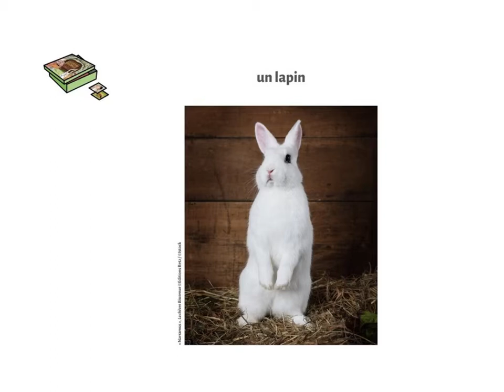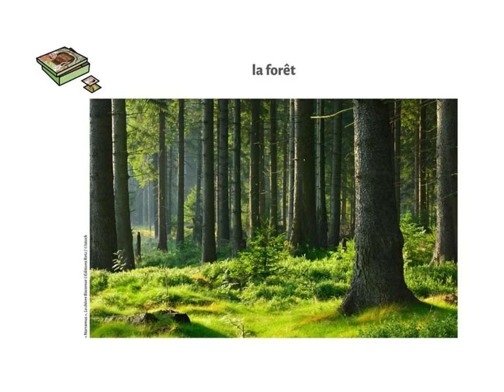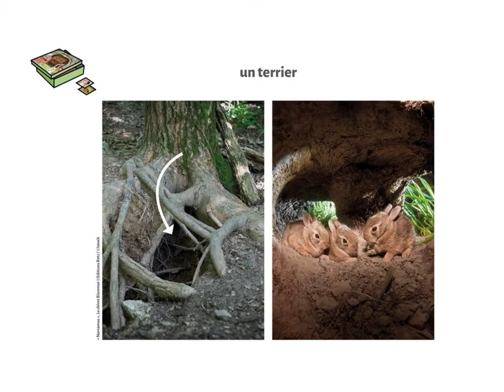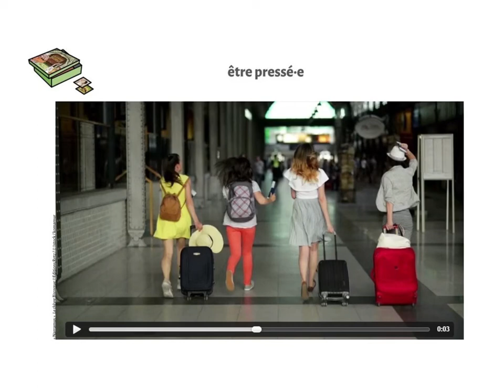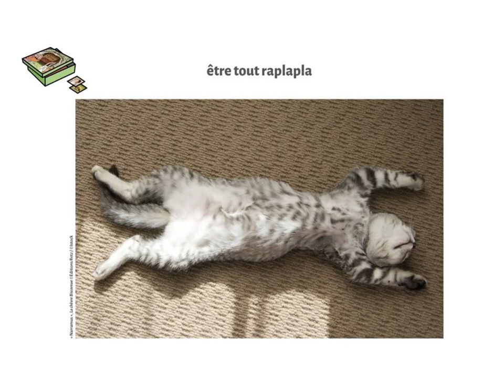La chèvre biscornue : vocabulaire 1.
Présentation des mots de la première partie de l'histoire.